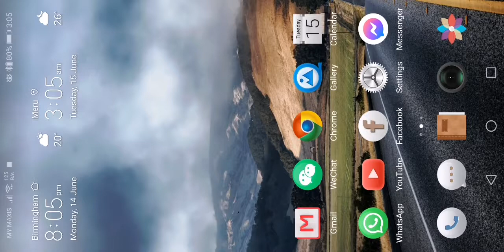To slam or not to slam, to bait or not to bait.